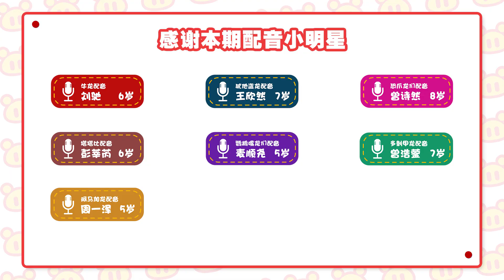猪猪侠大百科 -- GG Bond Encyclopedia《第48集 冲出丛林，称霸世界》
塔塔比想联合牛龙称霸世界，可被牛龙一口否决了。塔塔比只好从牛龙小弟身上动手。最终，塔塔比成功驯服了犹他盗龙，也联合了牛龙~队伍的不断强大，可以帮助塔塔比更好对付猪猪侠吗？